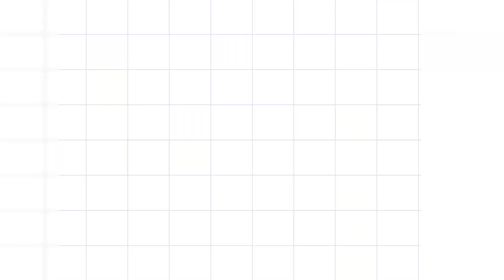Painting Classical Dancer Wall Mural art in My room